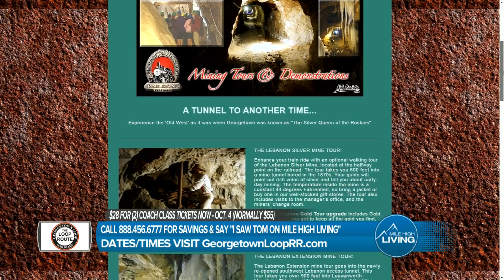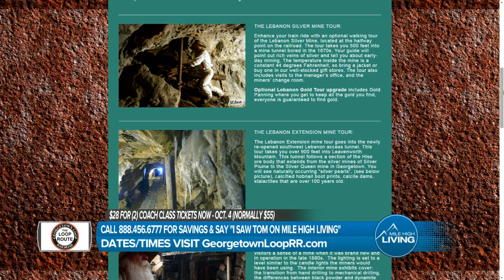Georgetown Loop Railroad- Keep Chugging Along